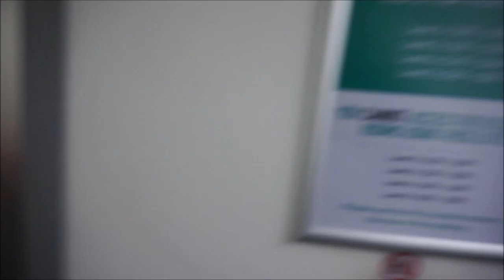EP3: A Day in the Life of Dapherlie Moungabio (PENSA Birmingham City)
Its another video !

A DAY IN A LIFE IS AT PENSA B I R M I N G H A M C I T Y !

Thank you again, see you soon !